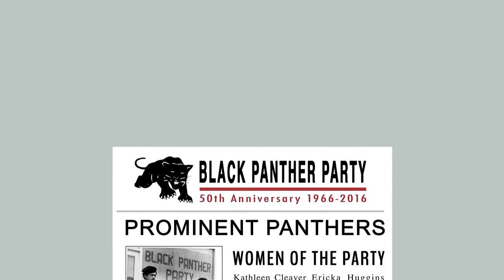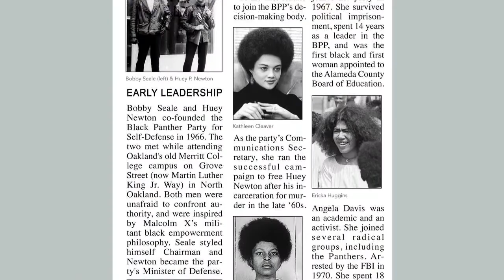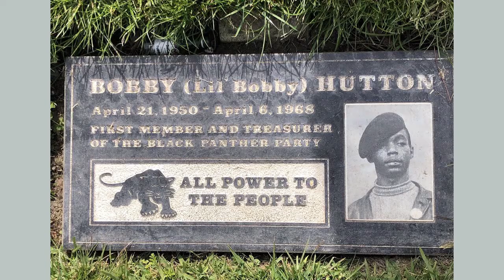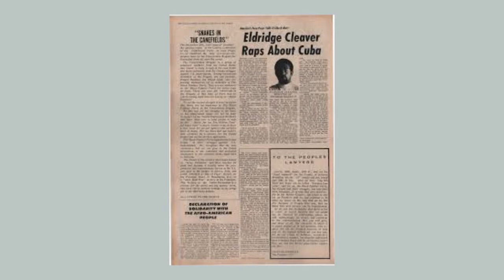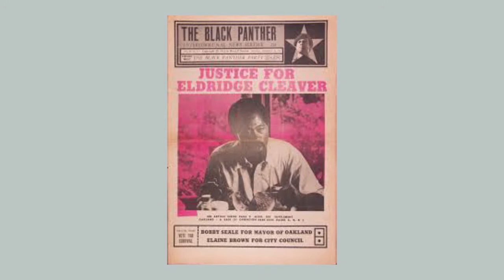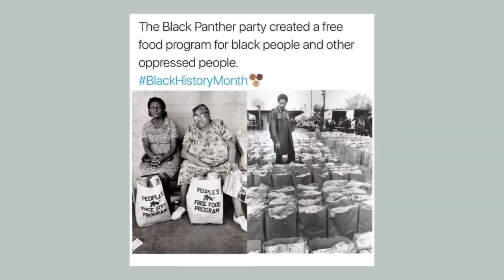KATHLEEN'S BLACK PANTHER LIFE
Kathleen’s Black Panther Life, a brief look at the Life of Kathleen Cleaver during her time with the Black Panther Party in the USA.